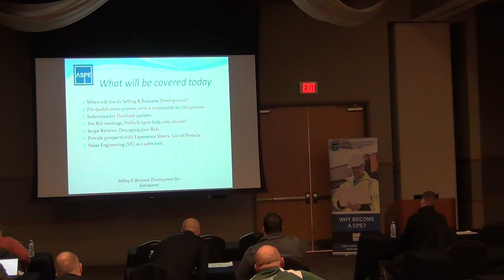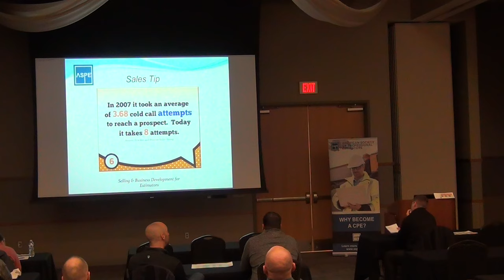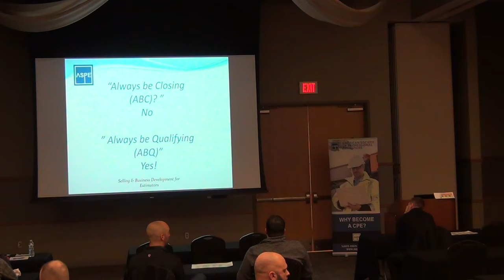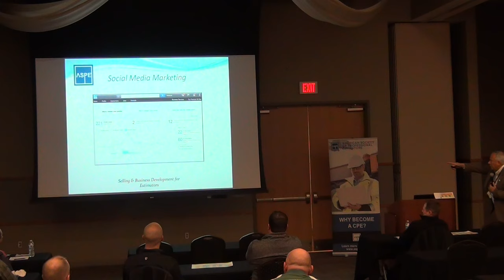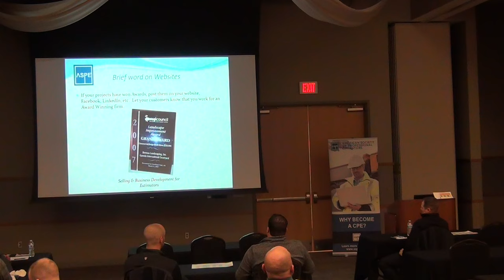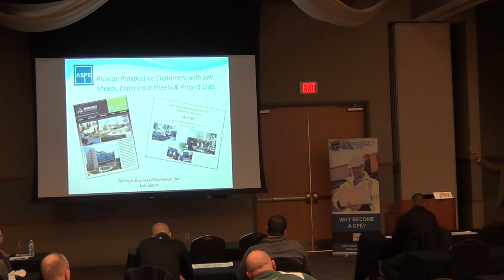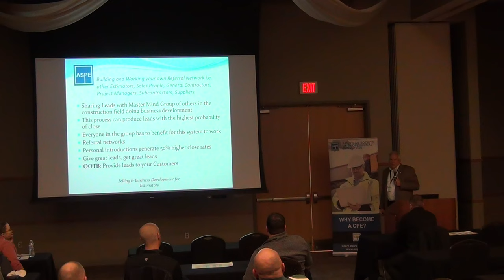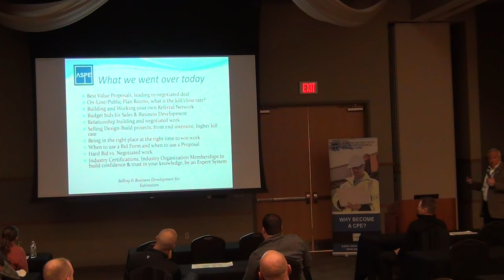ASPE Chapter 32 Kansas City Estimators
ASPE, American Society of Professional Estimators.